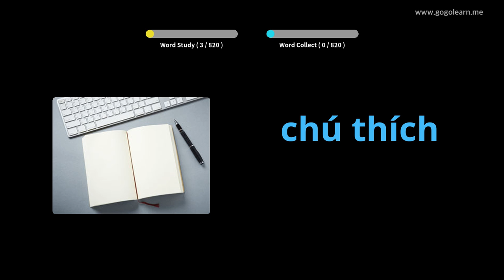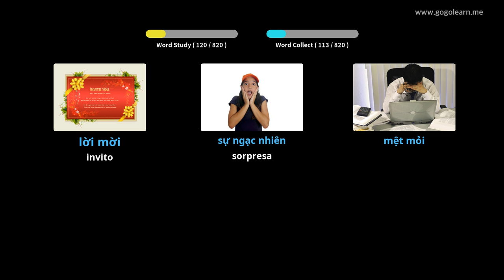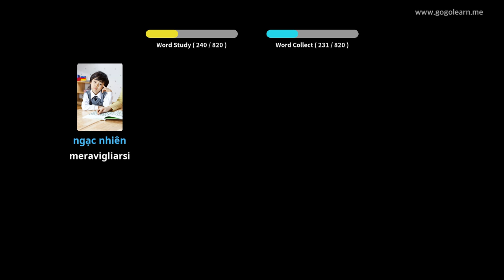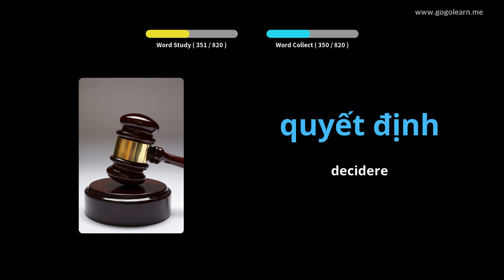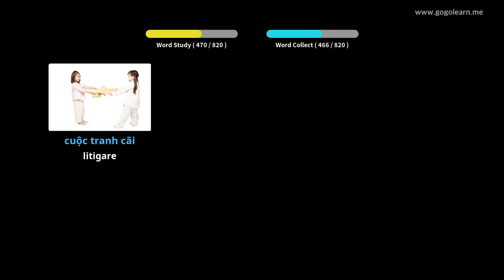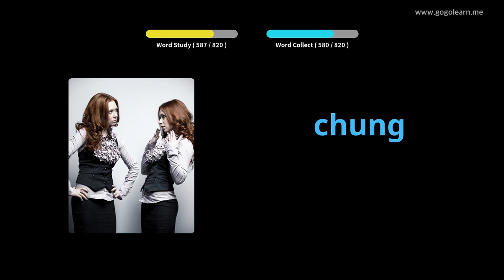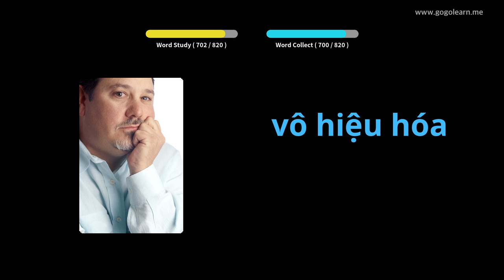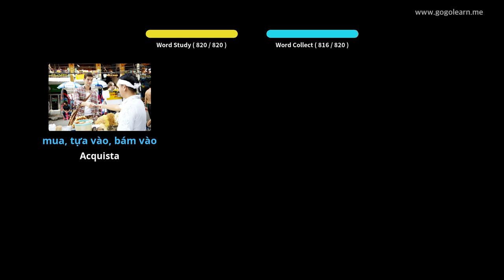Impara il Vietnamita Attraverso Le Immagini |Vocabolario Vietnamita Ascoltare Mentre Dorme | Golearn